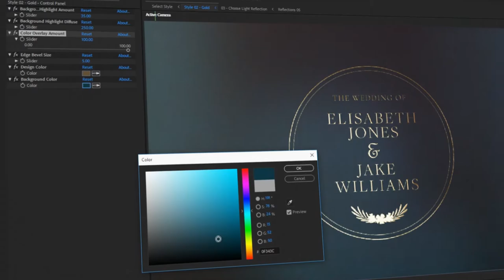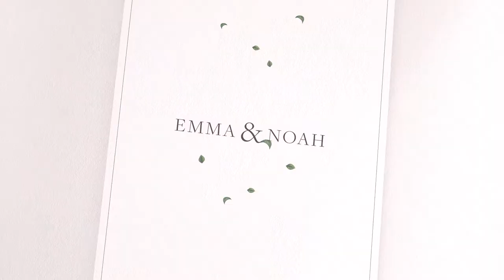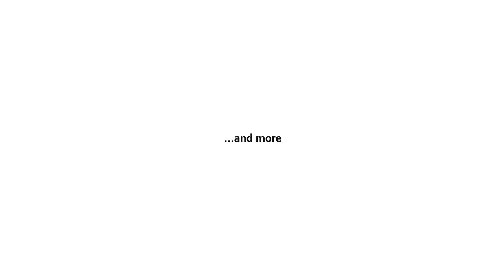Wedding Toolkit - Video & Print Package for After Effects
Wedding Toolkit is the most flexible wedding package available on the market. Easily create animated floral & minimal wedding titles and designs in seconds.

Working directly in After Effects simply select a design and type your text, or use the included design elements to create your unique scenes.

Easily create Character Animations using the most advanced character animation package on the market!